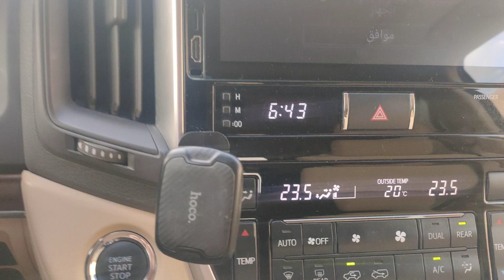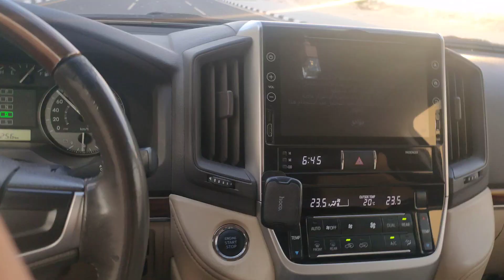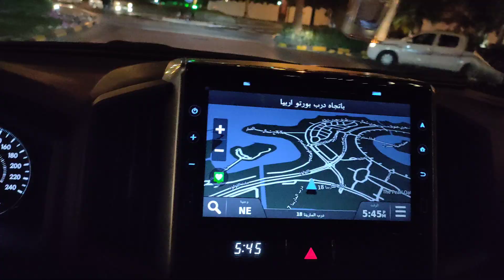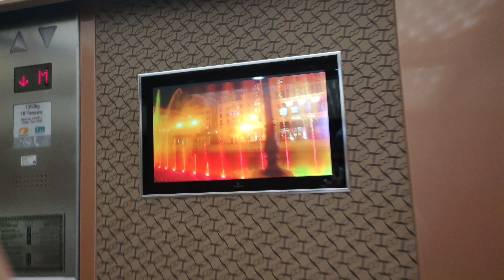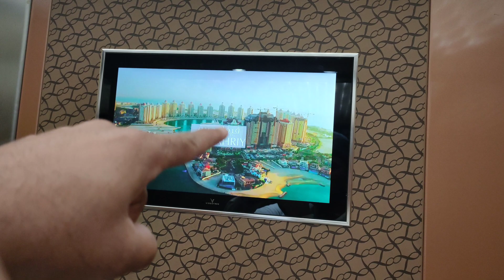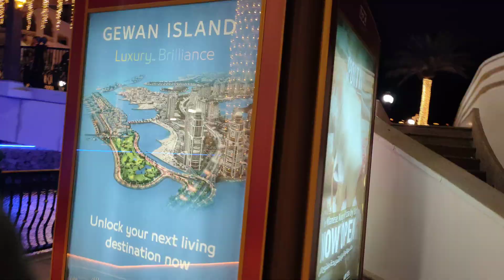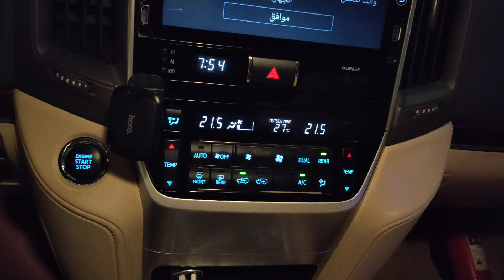Porto Arabia Marina Qatar 🇧🇭😍❤️🏙️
credit @greaystudios